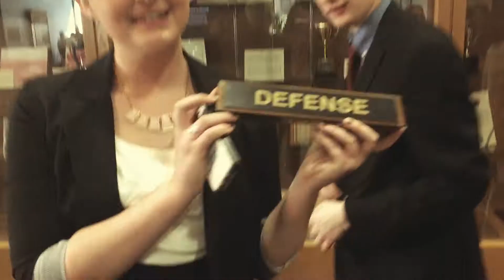Mercyhurst Regional Competition 2016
A peek into Mercyhurst's AMTA Regional Competition

Song: To the Dreamers (For King & Country)